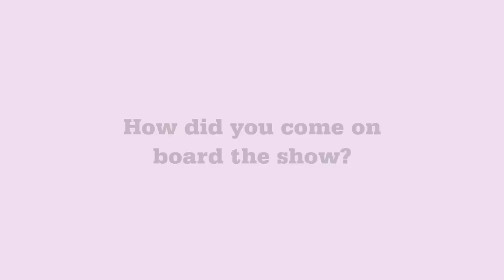Lovebird Stars Fahriye Evcen & Burak Özçivit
The classic Turkish novel Çalıkuşu, written by Reşat Nuri Güntekin in 1922, has gone through a number of adaptations, for both the big and small screens. The latest is Lovebird (Çalıkuşu), a drama series produced by TIMS Productions and sold internationally by Global Agency. It stars Fahriye Evcen and Burak Özçivit.

Evcen and Özçivit met with World Screen to discuss the series and what it was like to work on a period drama. The interview was filmed in Turkish.